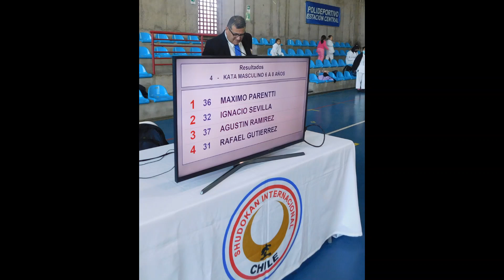CAMPEONATO INTERNO KATA - KUMITE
Campeonato Interno Shudokan Internacional Chile.